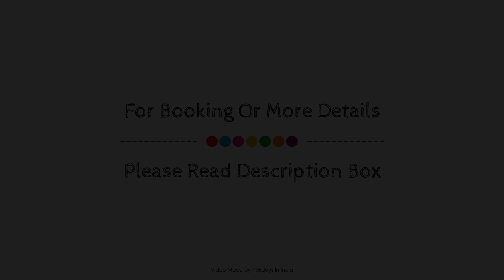Goroomgo Milan Guest House Digha, India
Searching For
1. Goroomgo Milan Guest House Digha
2. Goroomgo Milan Guest House Digha Virtual Tour
3. Goroomgo Milan Guest House Digha Rooms
4. Goroomgo Milan Guest House Digha Amenities
5. Goroomgo Milan Guest House Digha Videos
6. Goroomgo Milan Guest House Digha Offers
7. Goroomgo Milan Guest House Digha Deals
Audio Credit:
Track Title: Subway Dreams
Artist: Dan Henig